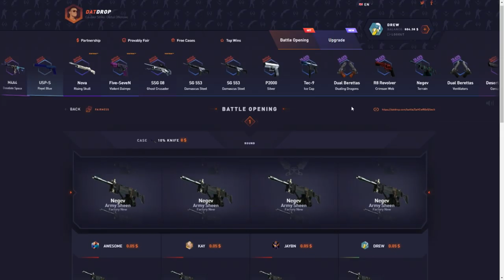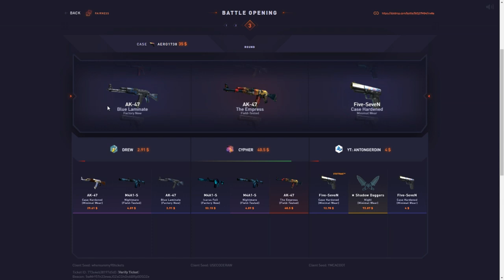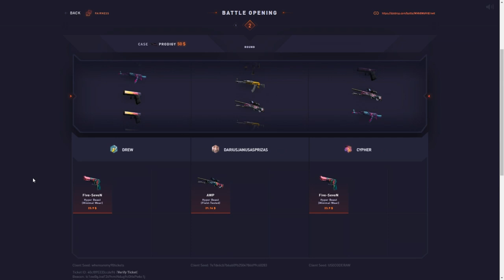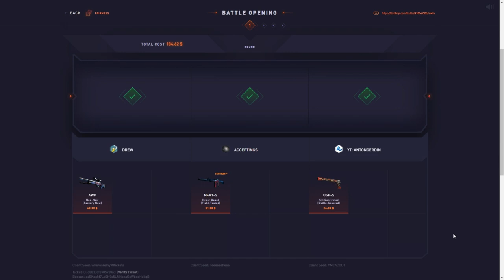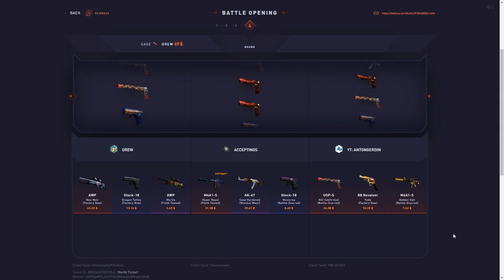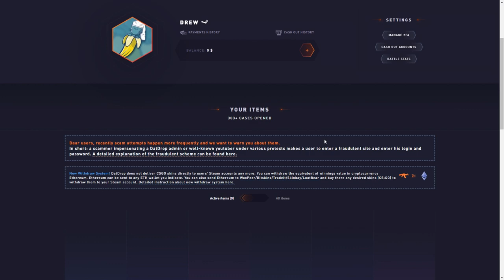INSANE PANDORAS BOX & LORE PULL!